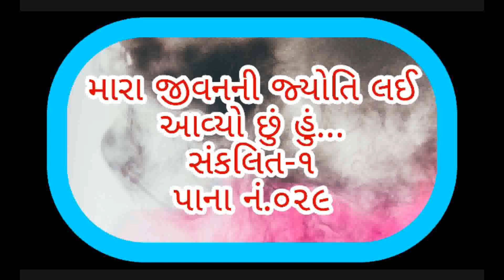મારા જીવનની જ્યોતિ લઈ આવ્યો છું હું...Mara Jivan ni Jyoti Lai Avyo Chhu Hu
સંકલિત-૧ પાના નં.૦૨૯ | swadhyaybhaveet | gujarati | hindi